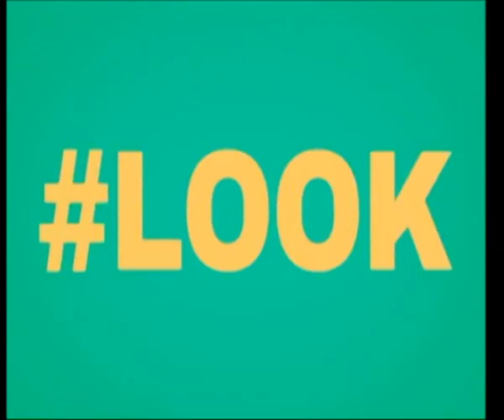ORTA SAYFA - İNCİ ARKAN 27 Mart 2023